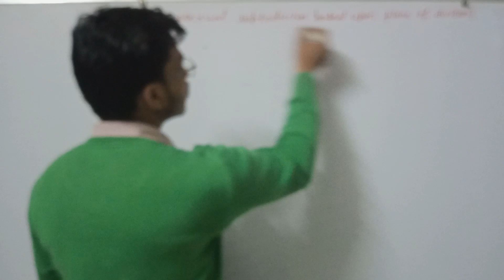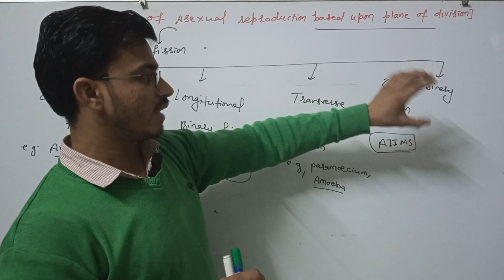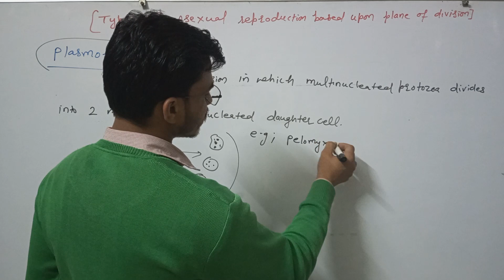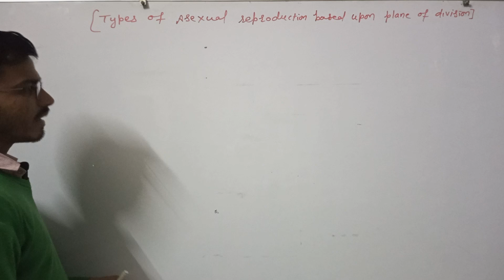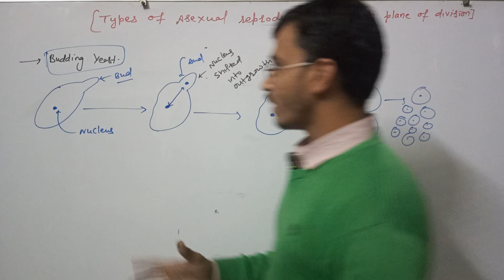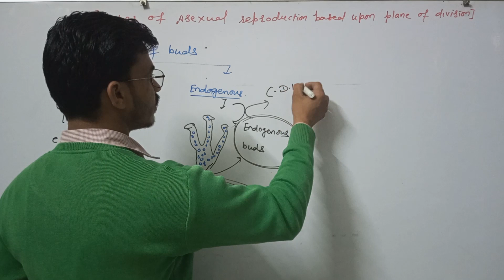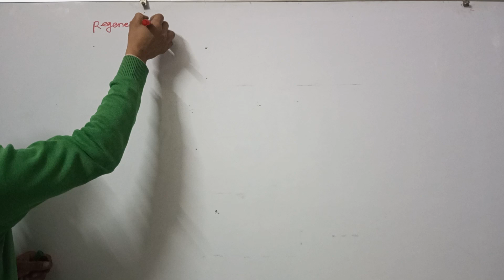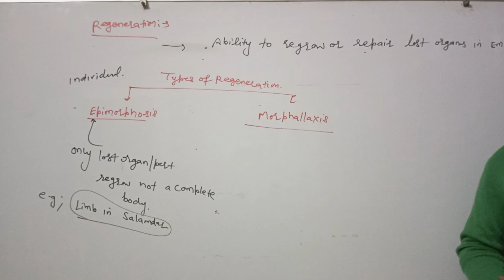||| REPRODUCTION ||| ASEXUAL (Part 3 ) An important topic for neet and upper classes up to 8th class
||| REPRODUCTION |||
 ASEXUAL (Part 3 )
 An important topic for neet and upper classes up to 8th class